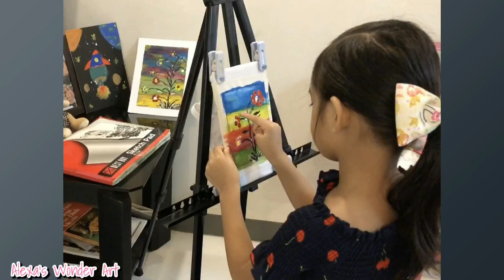Our 5 year old Painter/Young Artist : Fabric Painting. Kids Art Vlog # 28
Meet our 5 year old artist/painter. 😊Thank you guys for showing support and love. ❤️🔔🌸😊👍🏻